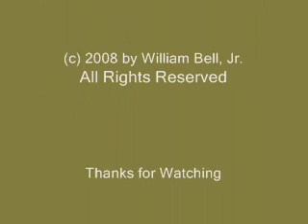Bible Prophecy - Joel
Discussion of the Apocalyptic Language in Bible Prophecy in Joel. Lays a foundation for understandiong "end of the world" terminology in the New Testament.